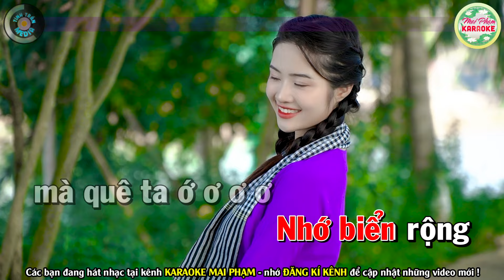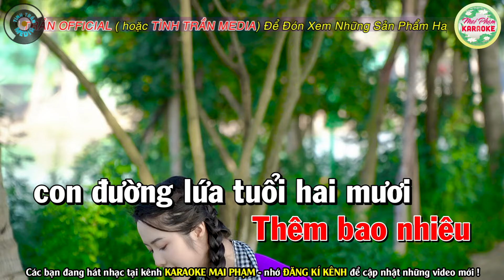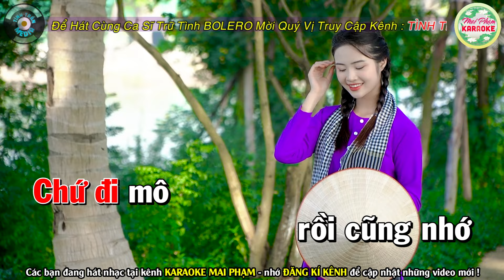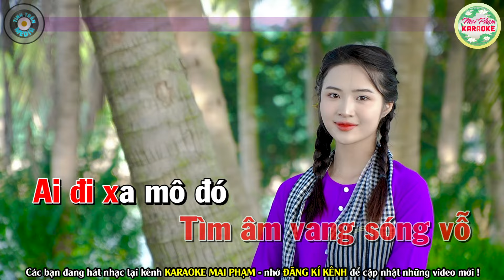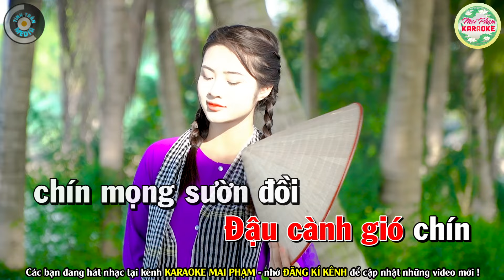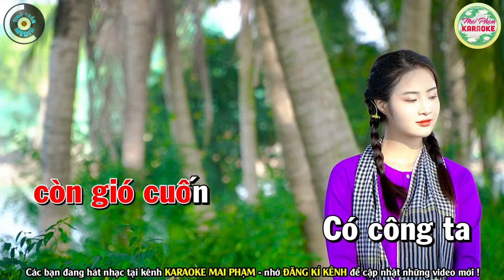MỘT KHÚC TÂM TÌNH NGƯỜI HÀ TĨNH Karaoke Tone Nữ - Mai Phạm Karaoke